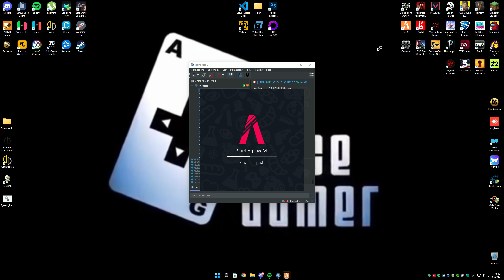Lo sbido e il Green Amigo si improvvisano ballas nel ghetto ma l'unica cosa che gli rimane è urlare